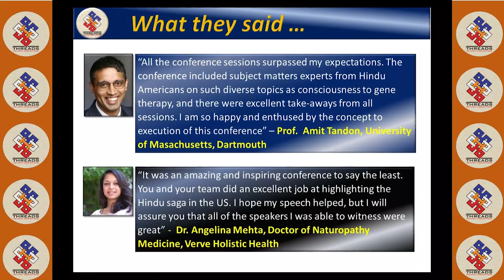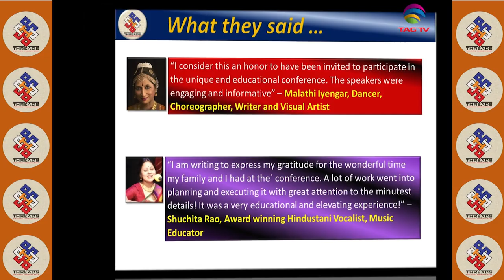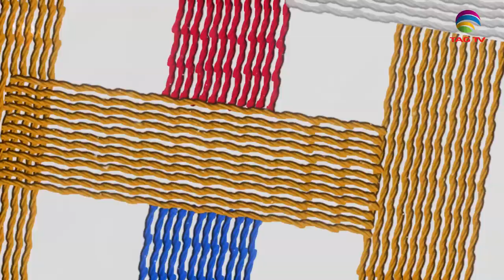Rajiv Malhotra Opening Keynote Speaker in Threads2019Conference @World Hindu Council of America